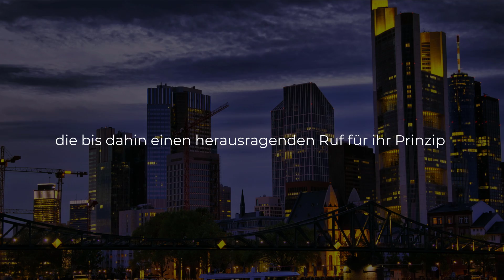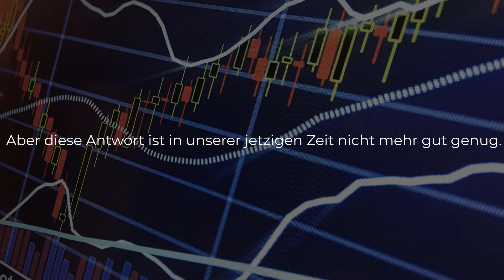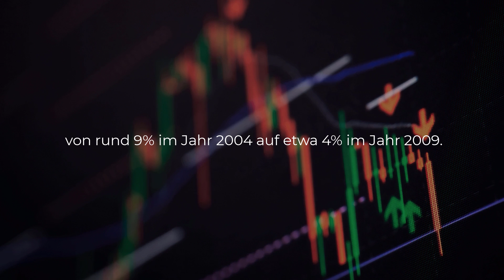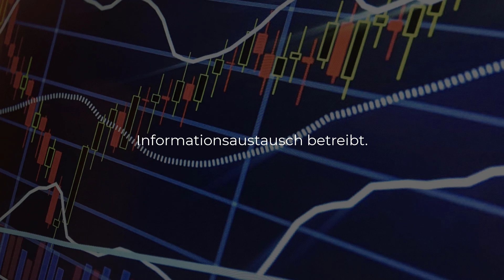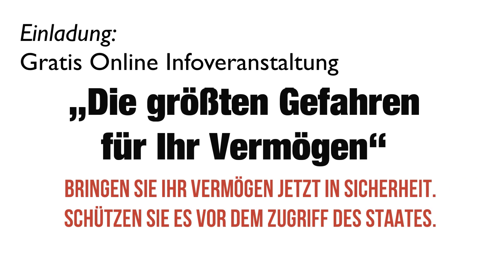Schweizer Banken kriegen Aerger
Willkommen bei den FinanzNews - heute mit einem Artikel zu Schweizer Banken. Schweizer Banken waren einst wie Schweizer Schokolade, die Creme de la Creme. Sie setzten Standards für das private Bankwesen. Aber seit den 1990er Jahren haben sie zu kämpfen. Im Jahr 1996 gab es 403 Banken in der Schweiz. Bis 2019 waren 157, also gut ein Drittel, verschwunden. Was was da los? Haben die Schweizer Banken ihren Glanz verloren? Das Schweizer Bankwesen hat sich in den letzten Jahrzehnten unglaublich verändert, aber in den letzten zehn Jahren hat sich dieser Wandel noch beschleunigt. Die USA waren dabei der Dreh- und Angelpunkt, weil sie in der Lage waren, finanziellen und wirtschaftlichen Druck nicht nur auf die Schweizer Regierung, sondern auch auf die Schweizer Banken aus zu üben. Im Jahr 2010 unterzeichnete die US-Regierung ein neues Arbeitsgesetz, das einen Abschnitt namens "Foreign Account Tax Compliance Act" enthielt. Er verlangte von amerikanischen Bürgern und Unternehmen, ihr Auslandsvermögen offenzulegen, das nun auch versteuert werden sollte. Um sicherzustellen, dass die US-Bürger dies auch tatsächlich taten, mussten ausländische Finanzinstitute den amerikanischen Finanzbehörden Details über Konten von Amerikanern mitteilen. Wenn sie das nicht taten, mussten sie eine 30-prozentige Steuer auf alle Zahlungen aus den USA entrichten.